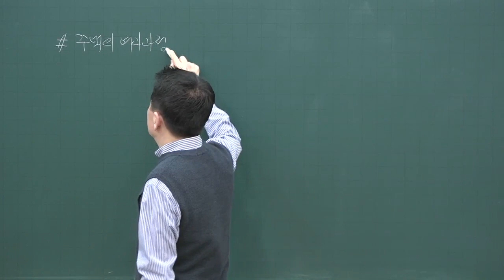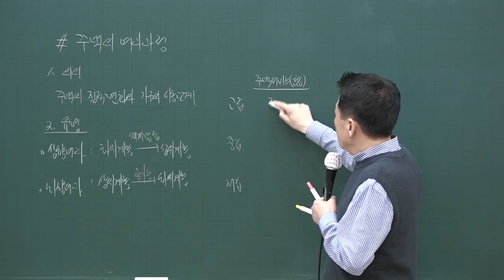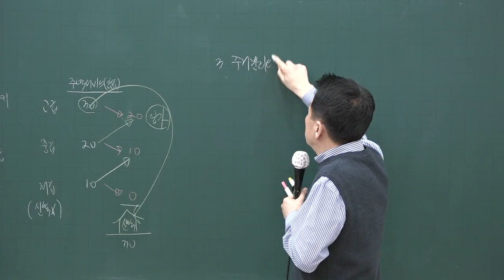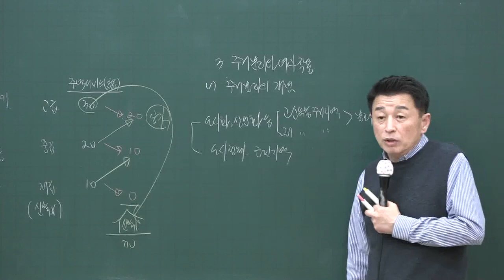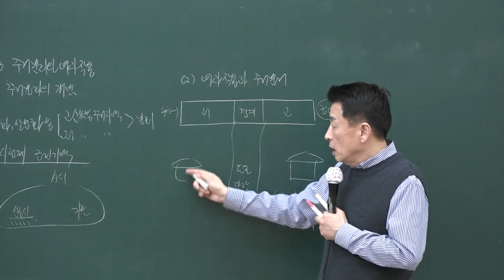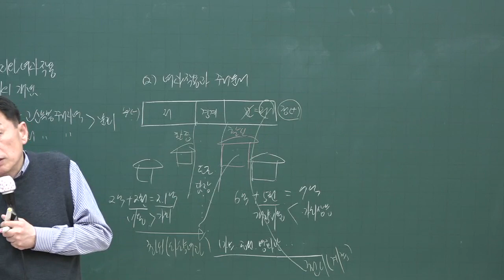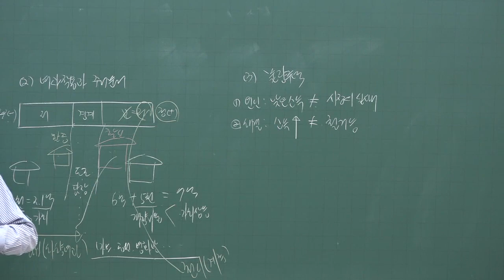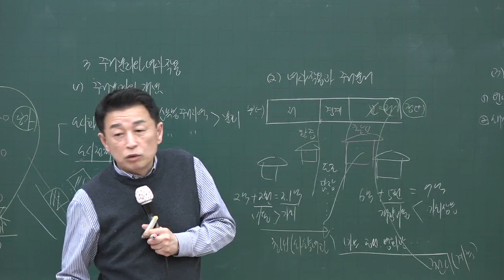[공전무] 2020년 공인중개사 부동산학개론 주택의 여과작용 고급이론 3-12